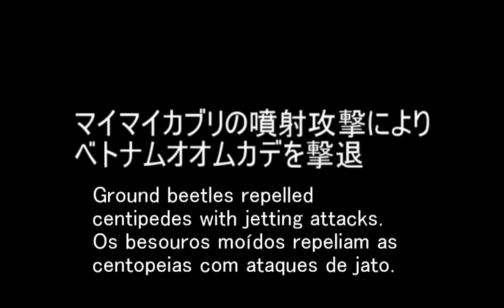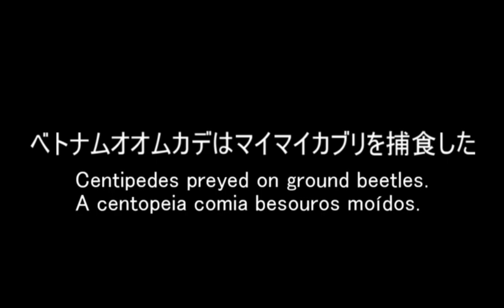【毒虫】ベトナムオオムカデの狩り マイマイカブリ編 Centipede hunts prey【甲虫】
ベトナムオオムカデ：体長170mm
マイマイカブリ：体長 45mm